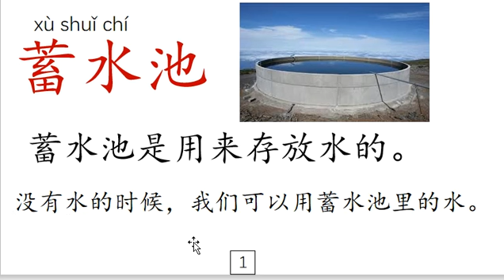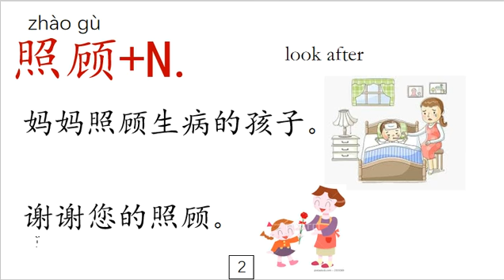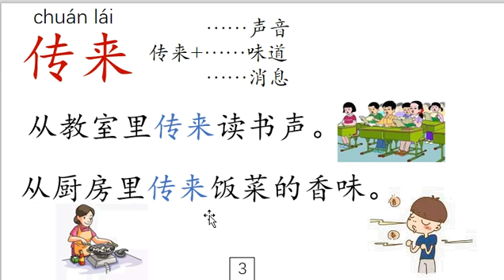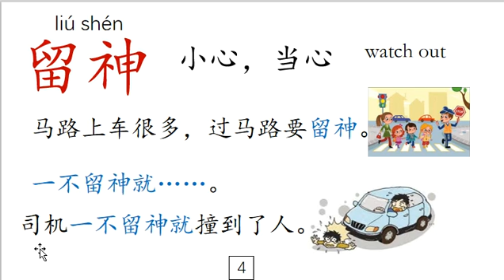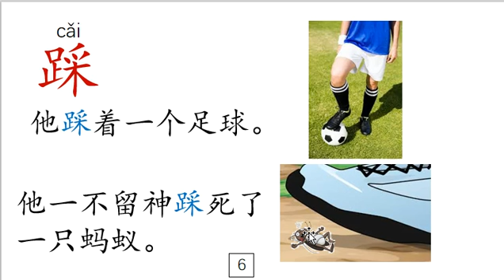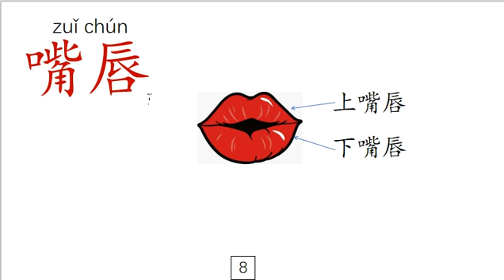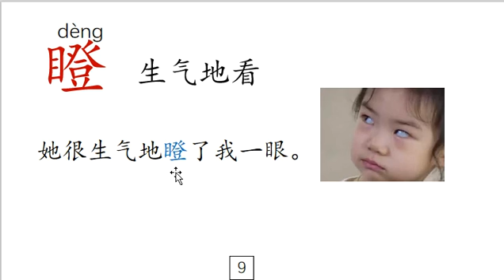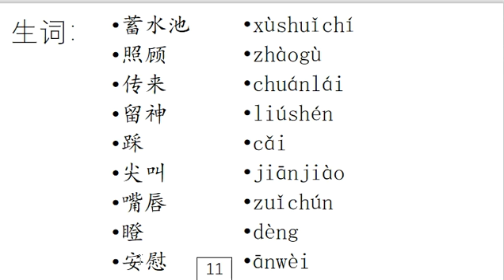JH1 友谊的开始生词1